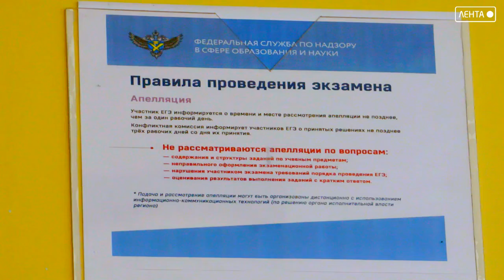Выпускники 11-х классов сдают ЕГЭ по русскому языку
В Рособрнадзоре напомнили, что русский язык наряду с математикой является одним из двух обязательных предметов для получения аттестата за 11 класс. Чтобы избежать массового скопления участников в пунктах сдачи экзаменов, ЕГЭ разделен на два дня.